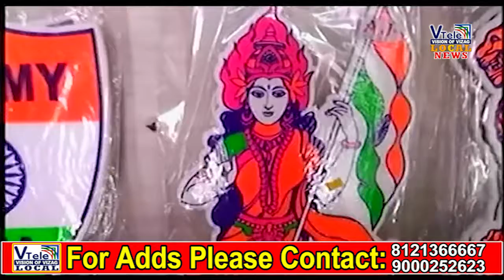V TELE NEWS (12- 08 -2019)